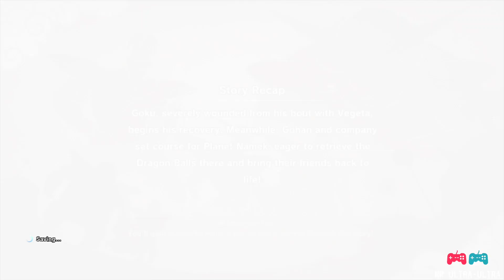Let's play DRAGONBALL Z KAKAROT - PART 11 - GOING TO NAMEK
DRAGONBALL Z KAKAROT Gameplay Walkthrough

PLAYSTATION 4 PRO - No commentary.
Include All cutscenes.